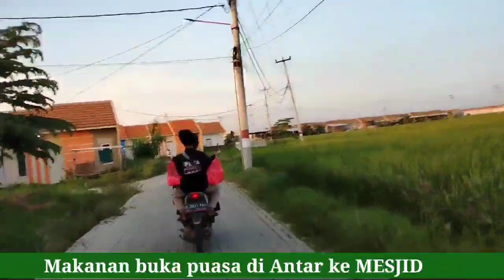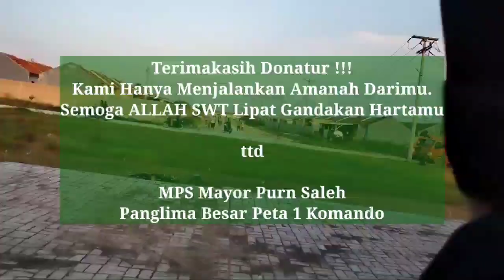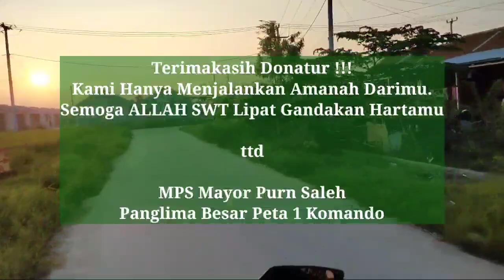Jum'at Berkah !!! Bunda masak untuk buka puasa di mesjid dan Tetangga, Terima kasih Donatur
Jum'at Berkah !!! Bunda masak untuk buka puasa di mesjid dan Tetangga, Terima kasih Donatur . 16 April 2021